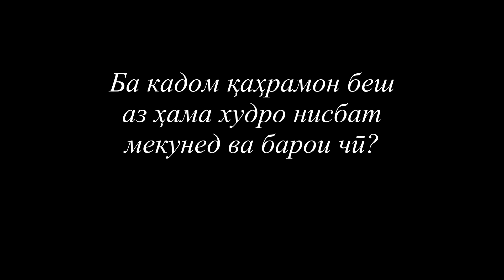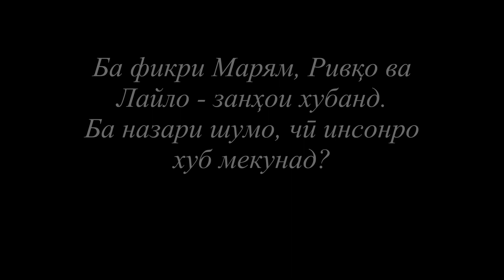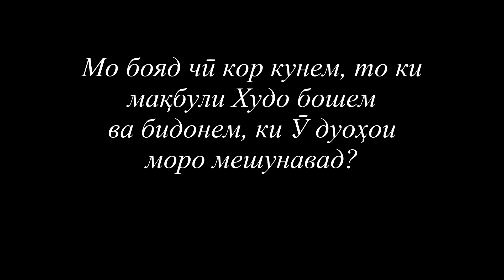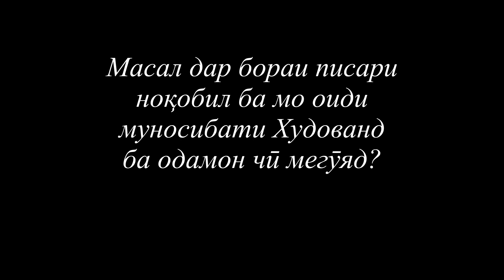Rivka, (Tajik), In the Family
Rivka is a friend and mentor to a family as they deal with political and personal conflict.

Mariam, a young girl, and her brother Noah run to Rivka's home for help. Laila, Mariam's mother, is sick. Rivka prays to God in Jesus's name for Laila to be healed. Rivka assures Mariam that God cleanses people with the death and resurrection of Jesus. Anyone who accepts Jesus is at peace with God.

Moussa, Mariam's father, comes in to check on Laila. He's disappointed to see Rivka there and tells Mariam that Rivka should go.

Mariam wonders if God could accept someone so selfish. Rivka tells her the story of the prodigal son. Rivka says God receives any lost person the same way, with open arms. Rivka tries to assure Mariam that there is hope in hard times.